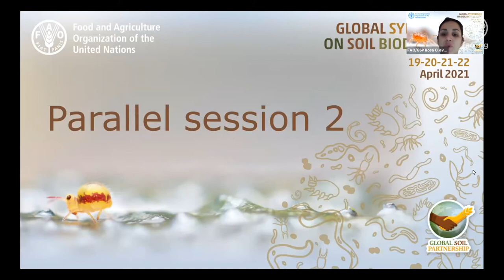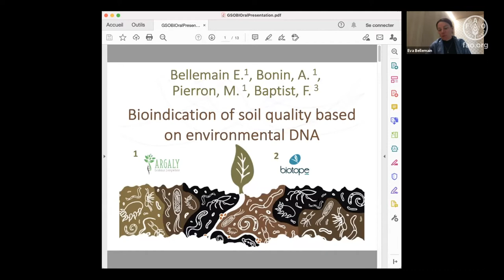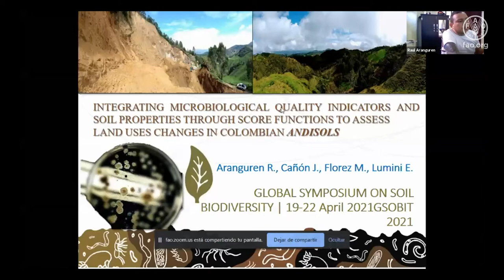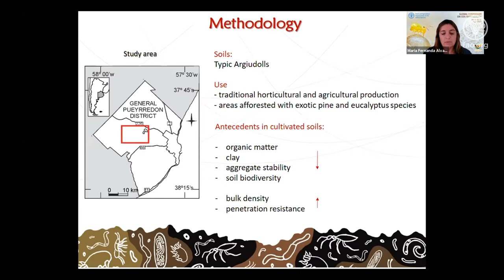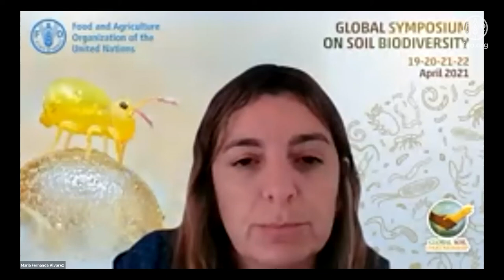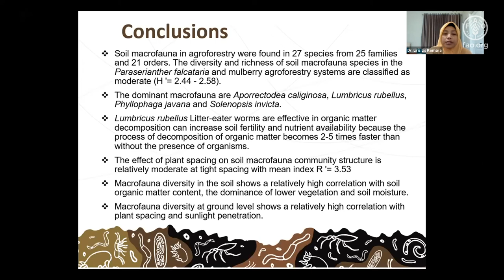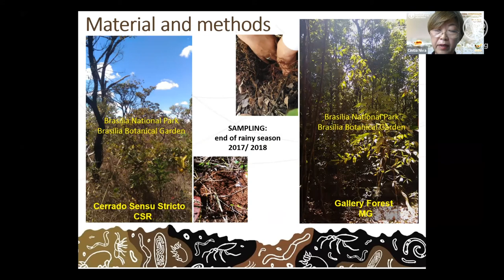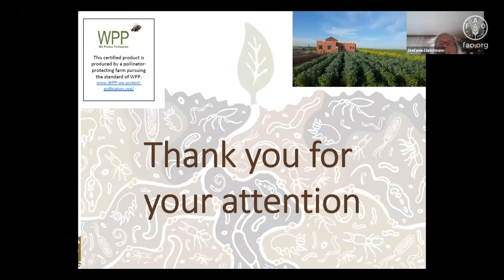Parallel Session 2 - Day 2 - Global Symposium on Soil Biodiversity 2021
This is the recording of the Parallel Session 2 that happened during the second day of the Global Symposium on Soil Biodiversity, on the 20th of April 2021. During the sessions, several different presenters showcased and explained their scientific research on soil biodiversity to attendees from all around the world.